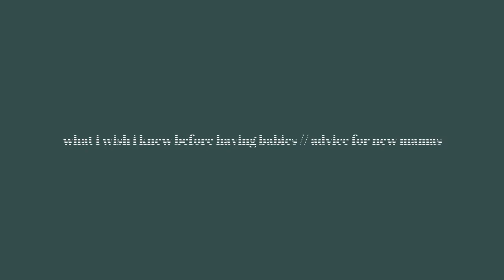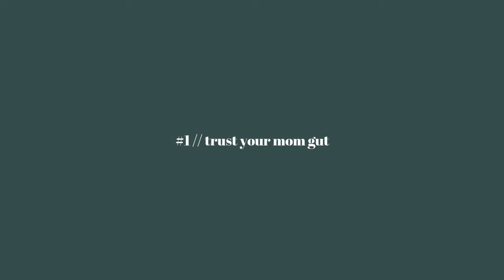WHAT I WISH I KNEW BEFORE HAVING KIDS // advice for first time mamas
today i'm sharing everything i wish i knew before having kids...it's kind of for me and kind of me sharing advice for all the first time mamas out there. motherhood is such a crazy, beautiful ride & i feel lucky to get to be a part of it. there's definitely some things i wish i had been more prepared for about motherhood though & so i hope this video helps somebody out there!

xx

products we love:
our double stroller
solly baby wrap
baby swing
play kitchen
wildbird ring sling